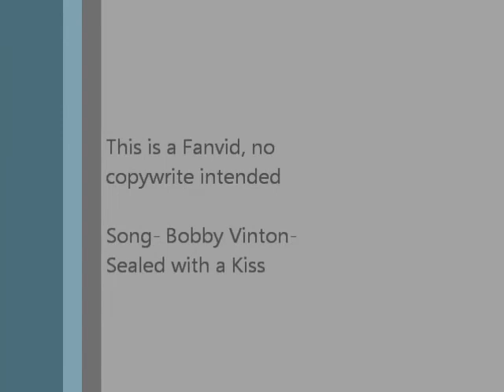Laurie Collins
A fanvid for my canon Laurie Collins aka Wallflower